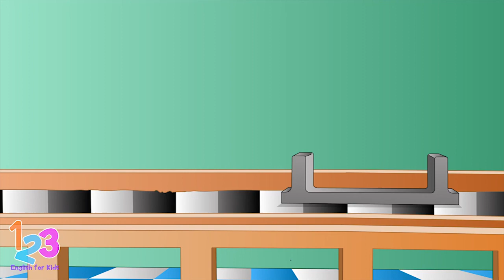Belajar Bahasa Inggris Mengenal Bagian dari Wheel Loader | 123 English For Kids| Kartun Anak Channel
Halo teman-teman ayo kita mengenal nama - nama bagian dari salah satu alat berat, yaitu wheel loader atau mesin pengangkut tanah yang ada di bengkel. Dan tentunya bersama Diva, dalam bahasa inggris :D,
pasti seru loh :D